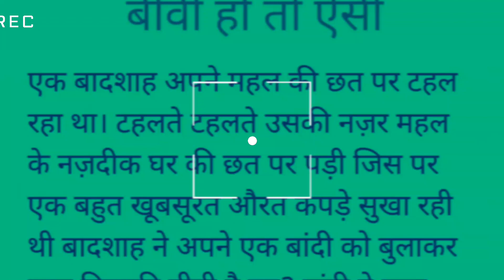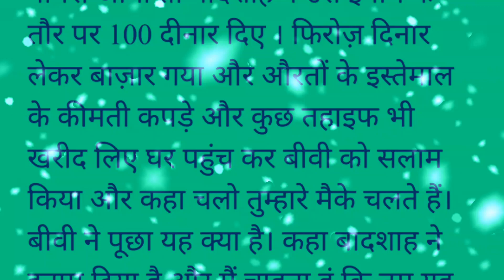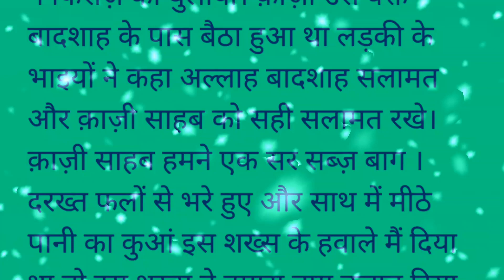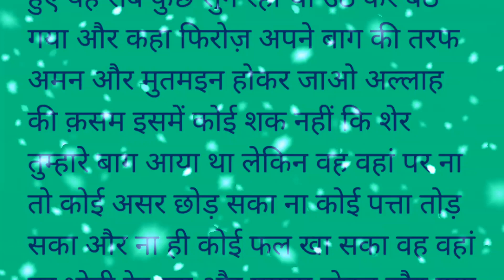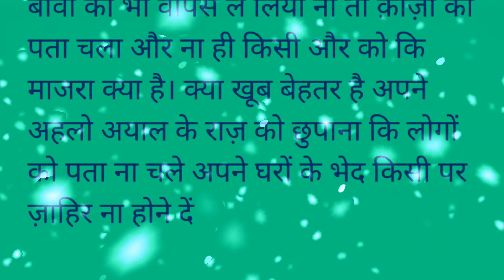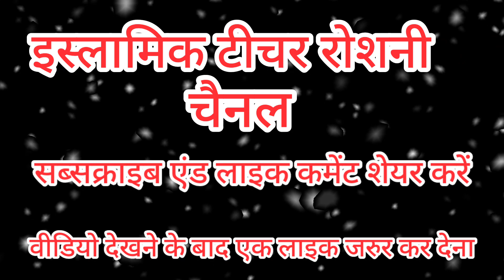बीवी हो तो ऐसी || बादशाह और फिरोज का वाकिया || lessonable story || Biwi ho to esi || hindi story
बीवी हो तो ऐसी || बादशाह और फिरोज का वाकिया || lessonable story || Biwi ho to esi || फिरोज की बीवी !

@IslamicTeacherRoshni : like shere and coment.

islamic kahani,
islamic story,
Islami kahani
, moral stories
, Biwi ho to aisi
, sabaq
 amoz waqia
, kahaniyan,
 hasband wife,
 popular story,
 shauhar biwi
, wife ho to aisi
bivi ho to esi

Najreen aaj ki video mein humne aur Badshah ka kya sunaya hai jismein aapko bahut kuchh sikhane ko milega aap logon se gujarish hai ki hamare is vakya ko jarur sune aur apne doston ko jarur share Karen agar hamari video pasand aaye to hamare channel ko subscribe jarur kar lena aur video dekhne ke bad hamari video ko ek like aur comment box mein mashallah jarur likh dena..

islamic stories || islamic lectures|| stories of the prophets ||
quran stories || sachcha waqiya || सच्चा वाकिया |
islamic story || prophet stories islam ||
stories || prophet stories in hindi || quran stories in hindi || islamic video || urdu islamic stories||

emotional islamic lectures || hindi islamic stories || islamic videos ||

About as
Islamic teacher Roshni pro video programs which are original educational information and entertaining Islamic teacher understand Muslim and non Muslims